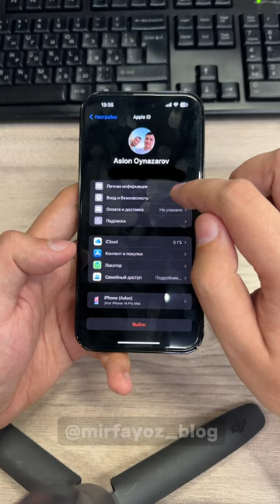Icloud parolini o'zgartirish